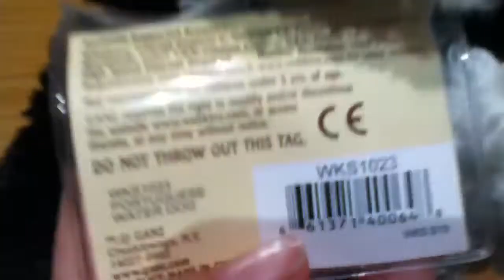I'm back everyone!! Also meet Bo the Portuguese Water Dog :3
HEY GUYS! I'm back! WOOHOOO! I missed you guys so much!!! Who missed me?! And also introducing... BO THE PORTUGUESE WATER DOG! (: Love you guys and I missed you!